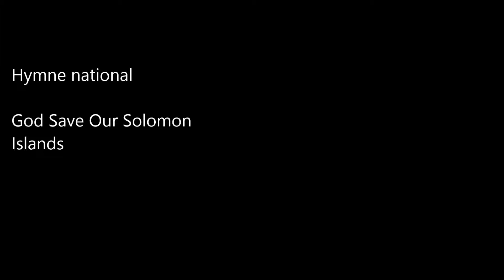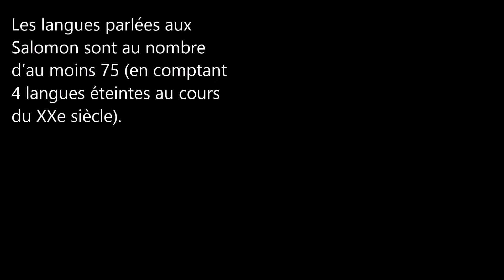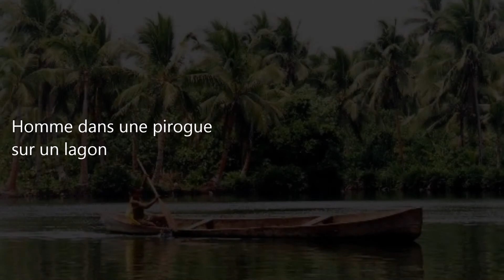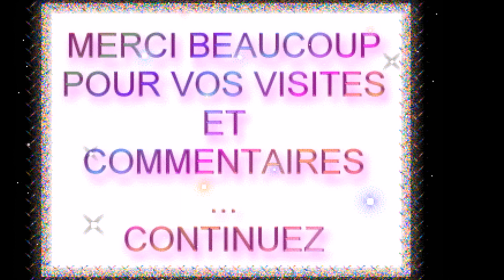Les Pays / Les Salomon ou les Îles Salomon